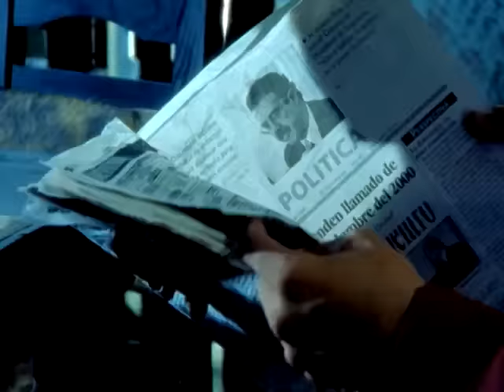Olga Tañon - Hielo y Fuego (Official Music Video)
Olga Tañon - Hielo y Fuego - Consigue el tema!

Disfruta todo los videos oficiales de Olga Tañon aqui!